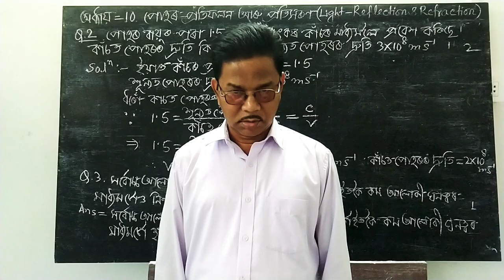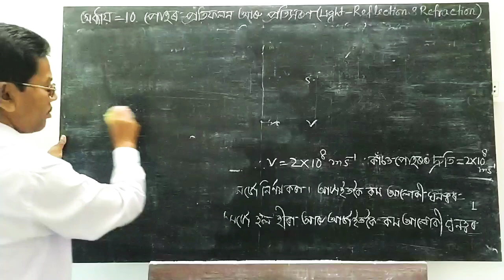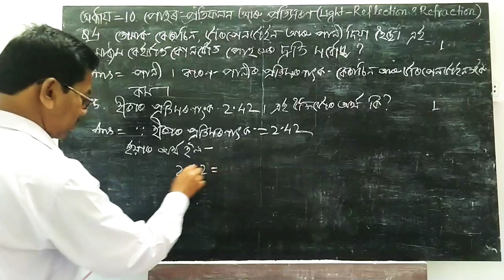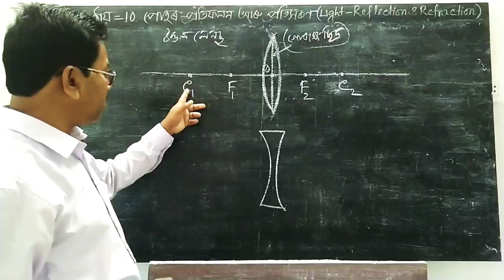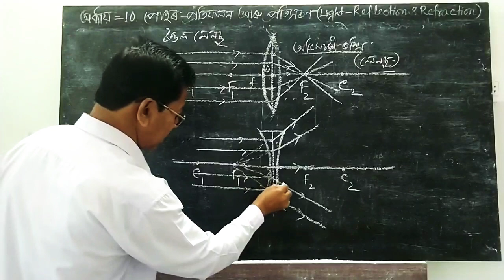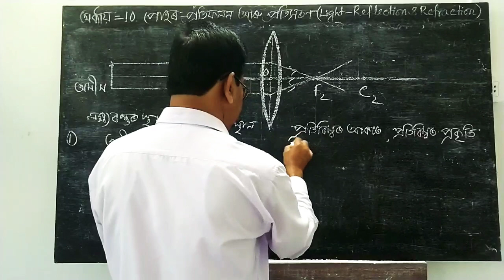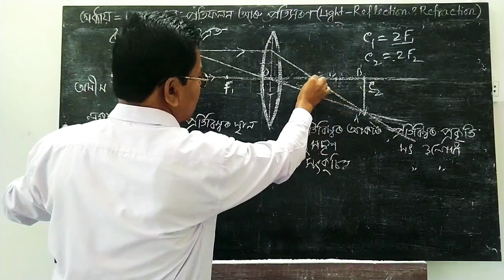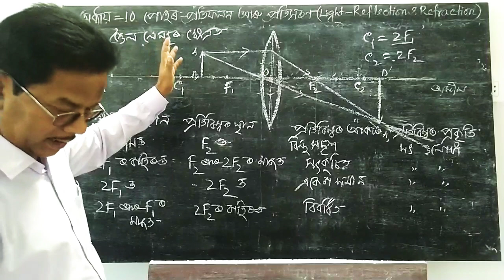QUESTIONS SOLVE | CHAPTER 10 LIGHT- REFLECTION AND REFRACTION PART 7| GENERAL SCIENCE FOR CLASS 10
Made by Niranjan Debnath.

For all other chapters of G. Maths, G. Science go throughly to my channel.

Thanks. God bless you to all.